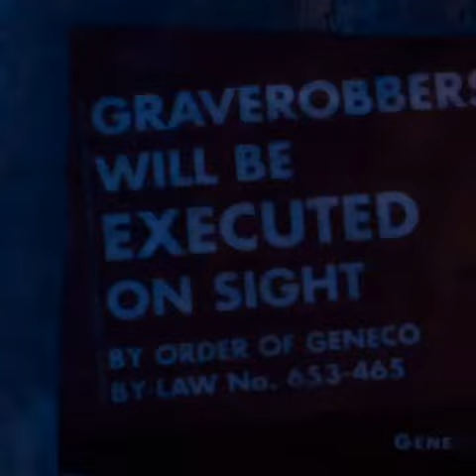Repo! The genetic opera clip 3 part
Gothic